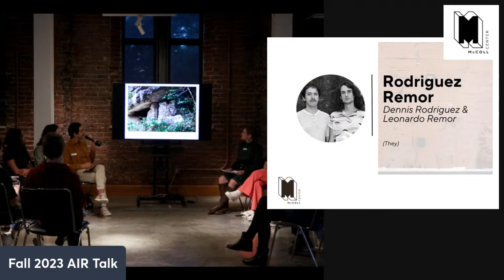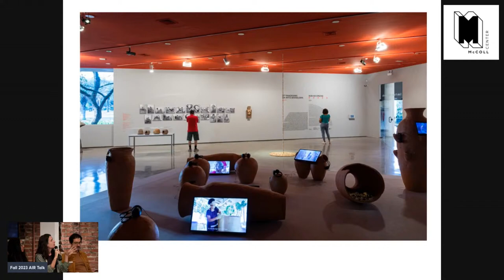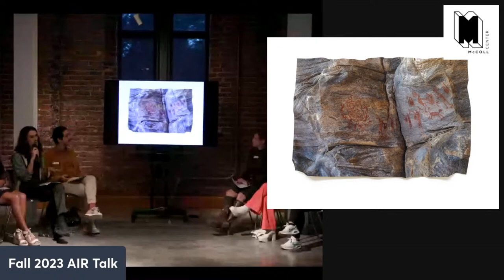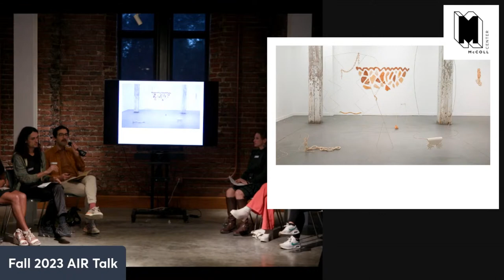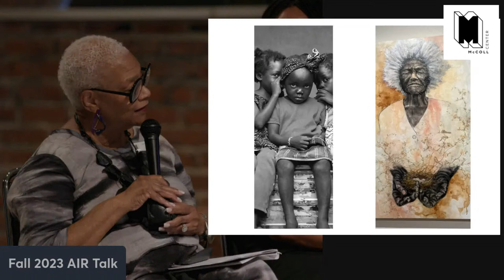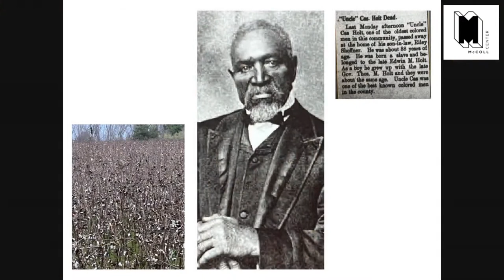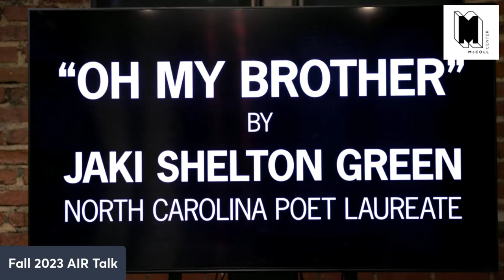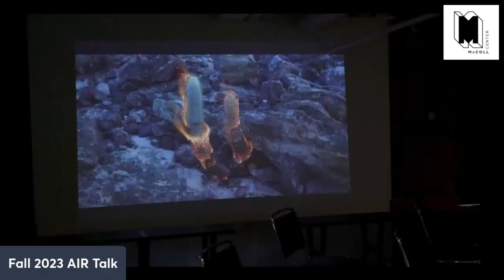Fall 2023 Artist-In-Residence Artist Talk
Join McColl Center for our first opportunity to sit and talk with Fall 2023 Artists-in-Residence about their work, explorations of material culture, and using new technologies for traditional practices. This casual conversation will be moderated by McColl Center Programs Coordinator - Bethany Salisbury